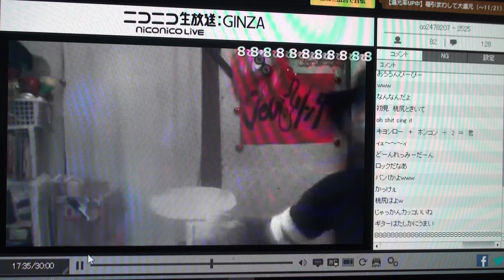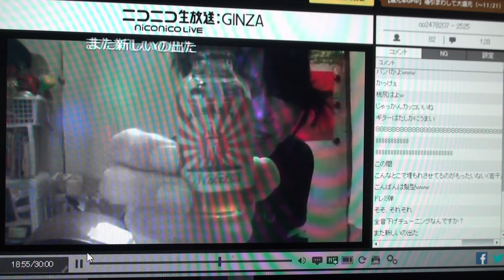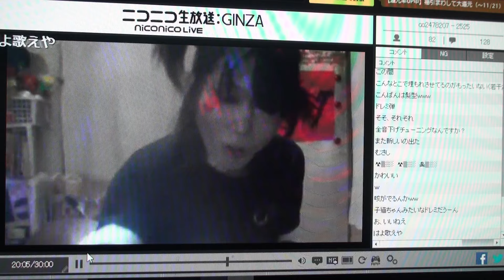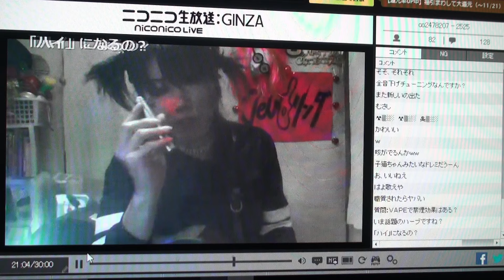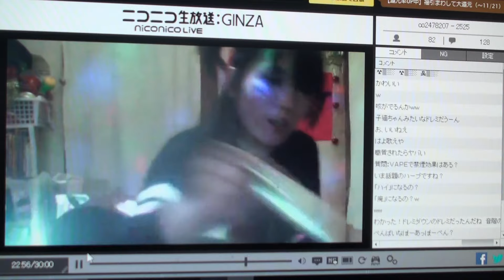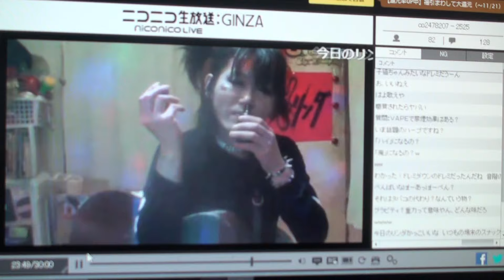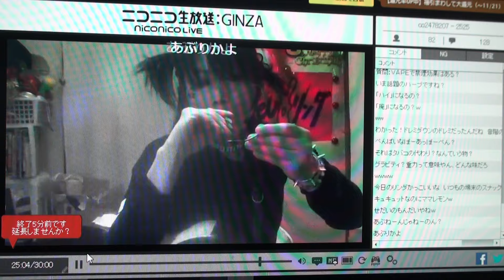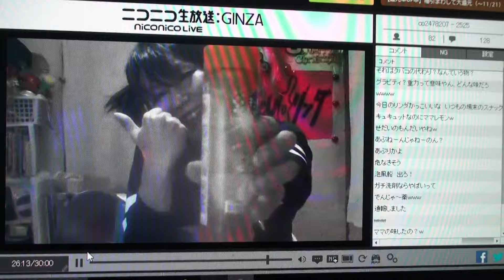VAPEリキッド対決！ 武蔵、グラビティ、ママレモン？（禁閲覧）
人間やめますか？ママレモンやめますかぁ！ニコ生ライブ、、、ｊｅｔリンダ6969で探してみなっ。